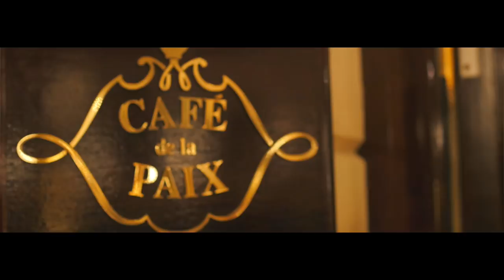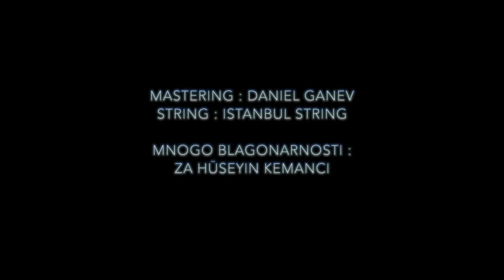Sali Okka - From Paris with love (clip officiel)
Sali Okka - From Paris with love

по време на престоя си в хотел Al Париж междуконтиненталния Париж ние се обръщаме на клипа, когато е в зимен сезон Париж посещение на снимките в мястото, 26-ти февруари, 2018 г. и 1ви март 2018 г. Решението бе трудно, тъй като побъркани студена fesait имал проблеми да държи студено навън -2 C ние посещение на Лувъра, Elysee полета Avenue, Айфеловата кула, C Трокадеро стрелба върви много добре във всички

po vreme na prestoya si v khotel Al Parizh mezhdukontinentalniya Parizh nie se obrŭshtame na klipa, kogato e v zimen sezon Parizh poseshtenie na snimkite v myastoto, 26-ti fevruari, 2018 g. i 1vi mart 2018 g. Reshenieto be trudno, tŭĭ kato pobŭrkani studena fesait imal problemi da dŭrzhi studeno navŭn -2 C nie poseshtenie na Luvŭra, Elysee poleta Avenue, Aĭfelovata kula, C Trokadero strelba vŭrvi mnogo dobre vŭv vsichki